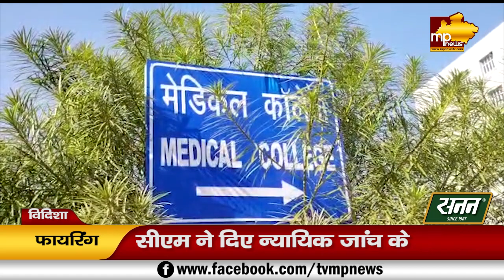वन विभाग की फायरिंग में एक की मौत, दो घायल, सीएम ने किया मुआवजे का एलान! MP News Vidisha